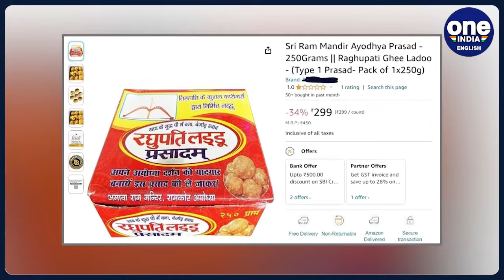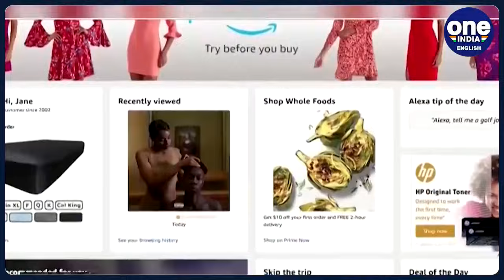Ram Mandir Prasad: Modi government pulls up e-commerce platform Amazon for prasad sale | Oneindia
The administration of Indian Prime Minister Narendra Modi has taken action by serving a notice to Amazon for what is deemed as "deceptive trade practices." The issue arose when commonplace sweets were reportedly marketed on the e-commerce platform as sacred offerings (prasad) from the Ram Temple in Ayodhya. These sweets were allegedly presented for sale under the label 'Shri Ram Mandir Ayodhya Prasad.' The move by the government reflects concerns over the misuse of religious sentiments for commercial gains and seeks to address the deceptive representation of ordinary products as sacred offerings associated with the revered Ram Temple.